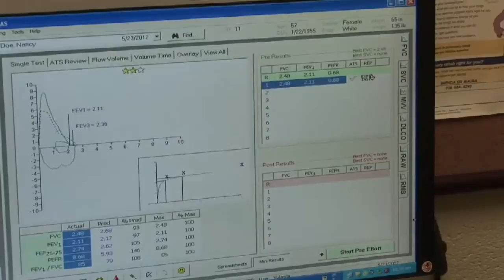Thoracic Surgery 101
Thoracic surgeon, Dr. Paul Gordon, of Advocate Christ Medical Center, talks about thoracic surgery and its use in the treatment of disorders of the chest, lungs and esophagus.  He describes the application of such advanced technologies as robotics and minimally invasive surgery in improved outcomes and quicker recovery time for patients.